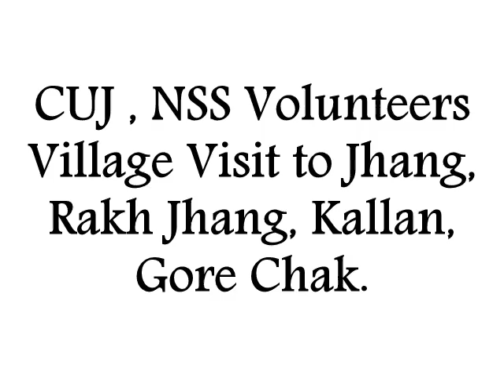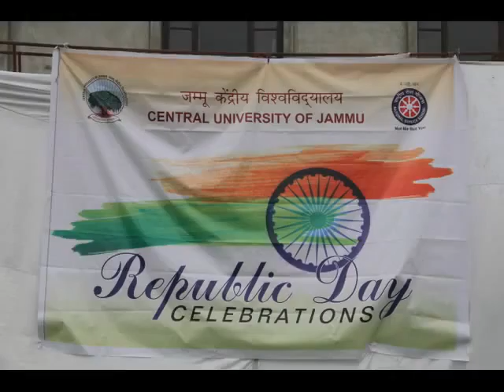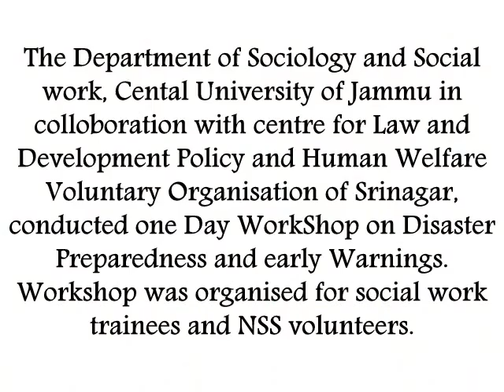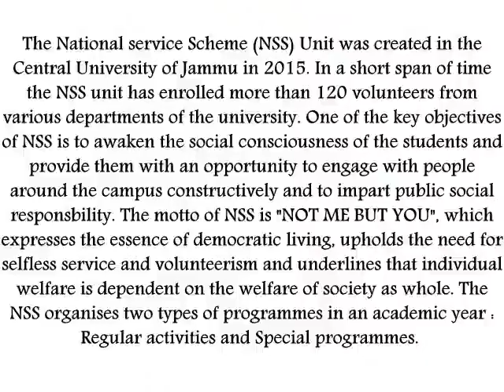VARIOUS ACTIVITIES BY NSS VOLUNTEERS OF CENTRAL UNIVERSITY OF JAMMU